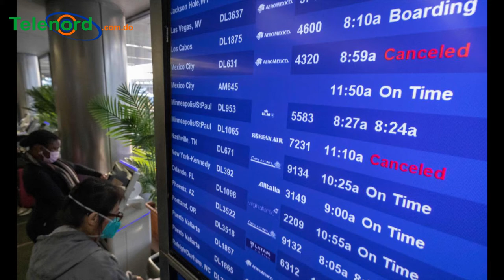EL MAYOR CON SU NUEVA CADENA, PRISION PARA EL ROBA PATRULLA Y SE VA A CAER CASO CONTRA ALEXIS MEDINA